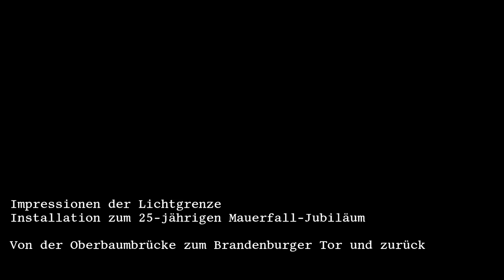Entlang der Lichtgrenze zwischen Oberbaumbrücke und Potsdamer Platz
Die Lichtgrenze ist eine Installation zum 25-jährigen Jubiläum des Mauerfalls.